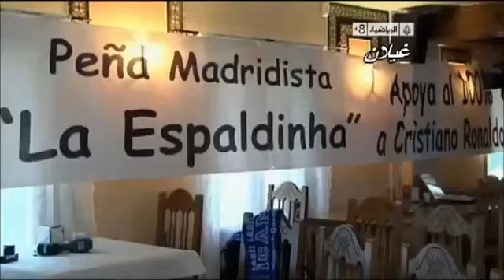تمريرة الظهر ماركة مسجله لـ كريستيانو رونالدو _ الثانية 55 فيها حركة وهمية للدون بجد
Follow Me ツ